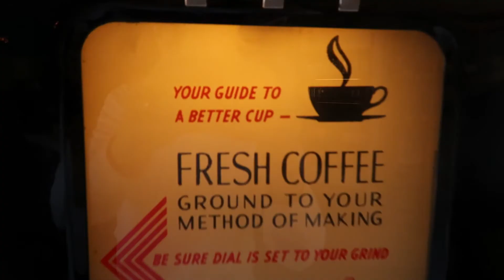Best Chicago pizza! (Day 3)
Let's jump in to our third day!